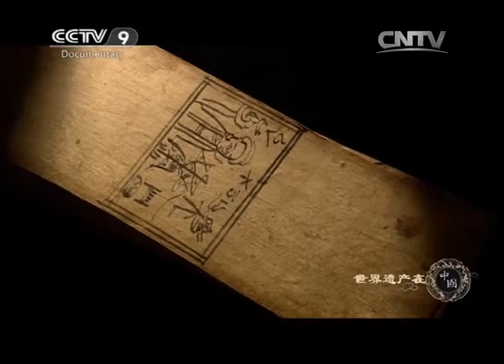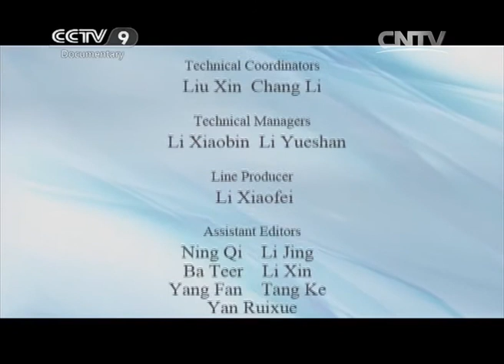Old Town of Lijiang「UNESCO World Heritage Sites in China」 | China Documentary